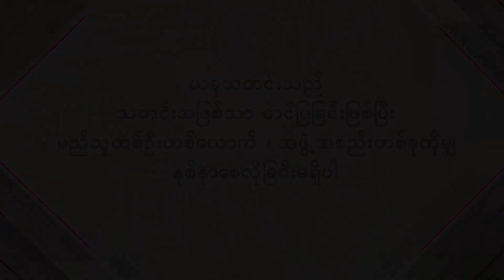ပိုင်တံခွန်ကကိုယ်စံပြထားရတဲ့အထဲပါတယ်သူ့အနုပညာကပြည်တွင်းသာမကပြည်ပမှာပါအောင်မြင်တယ်..L Bunny Chan